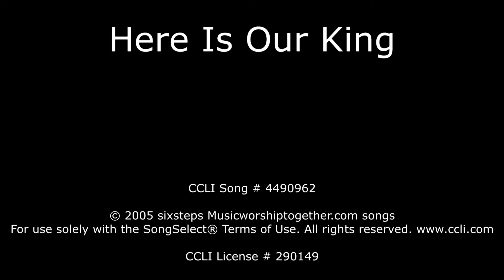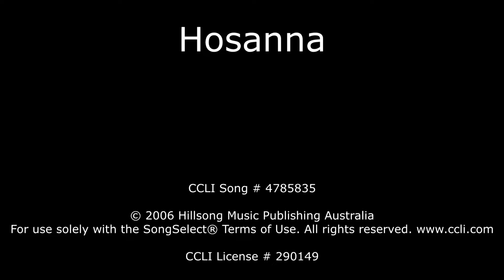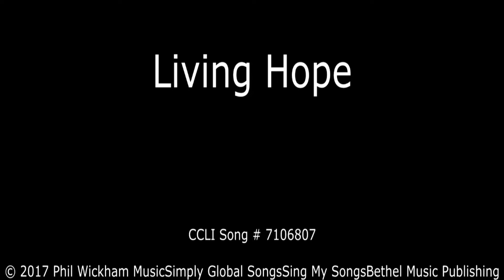PalmSundayworship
Worship for April 5, 2020